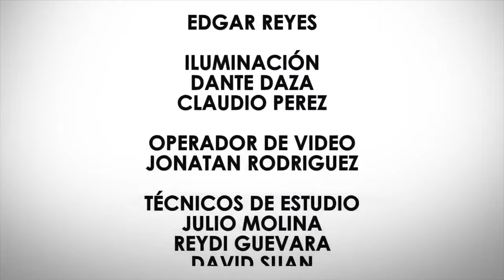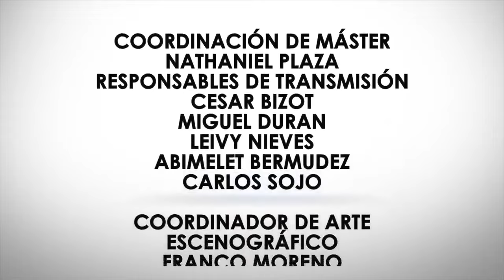Milton Rengifo, embajador de Colombia en Venezuela: entrevista En La Balanza por la Dra Olga Álvarez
17 de octubre de 2023. La Dra. Olga Álvarez entrevista en su programa "En la balanza" de TVES a Milton Rengifo, embajador de Colombia en Venezuela.

USDT o Bitcoin (BEP20): 0xef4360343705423a24119205eeb1de2a10fd23f4

USDT (TRC20): TQJB86JZjF5Kt1C7f322aax4iyD6x65UcV

Petros: PFfDUW3cj1WD7cUPYg9MK2EtgG5nUgVzuc